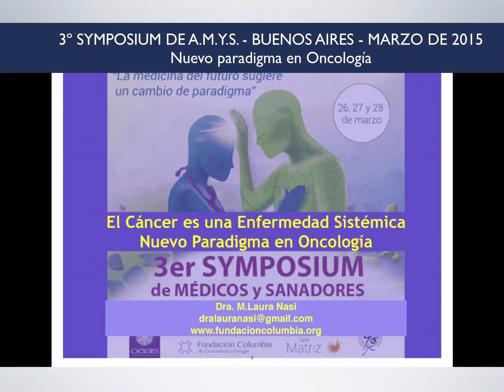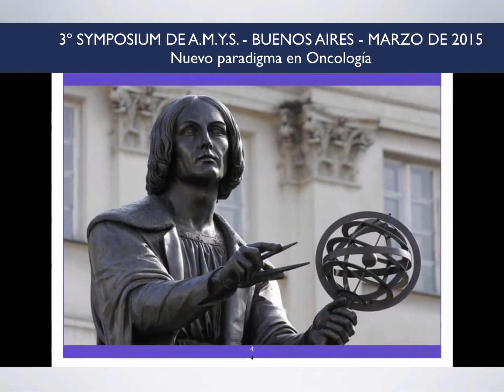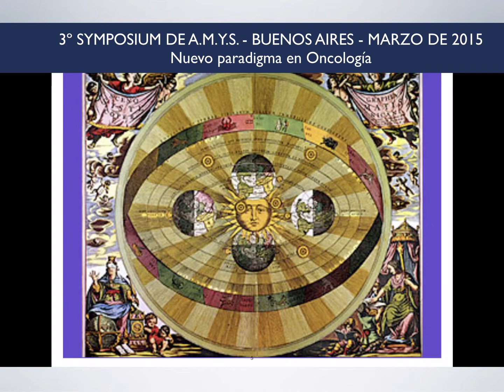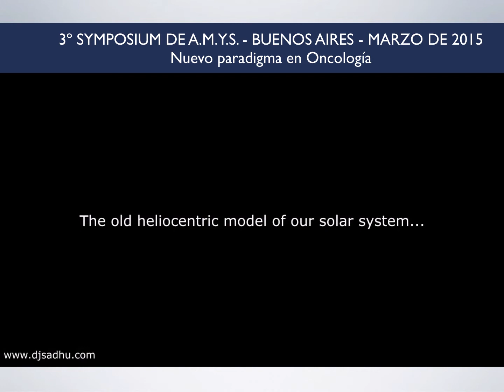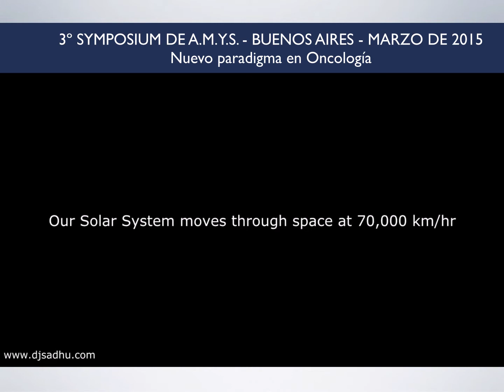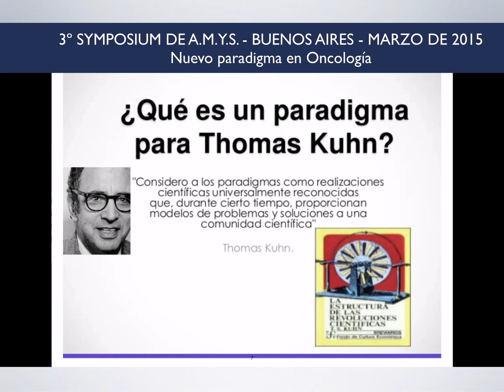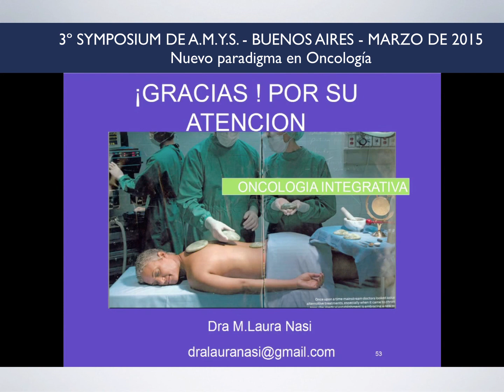NUEVO PARADIGMA EN ONCOLOGÍA 1/4, por la Dra. Laura Nasi, miembro de Terapia Integrativa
La Dra. Laura Nasi, nos ilustra acerca del nuevo paradigma en la oncología en su magnífica conferencia de Buenos Aires, marzo de 2015.
M.Laura Nasi, MD
Medicina MenteCuerpo
Oncología Integrativa

Skype: mlnasi